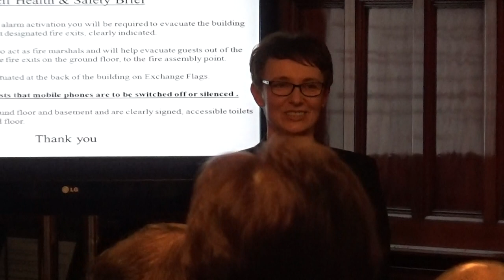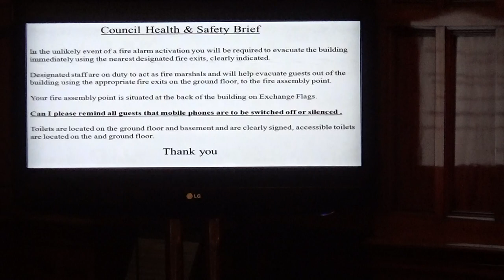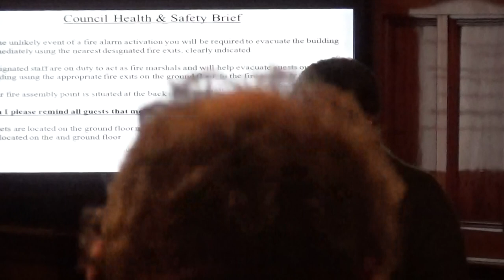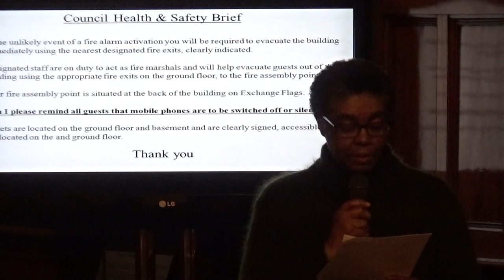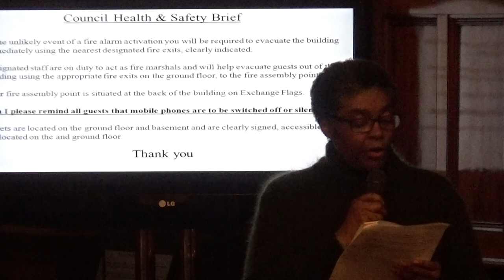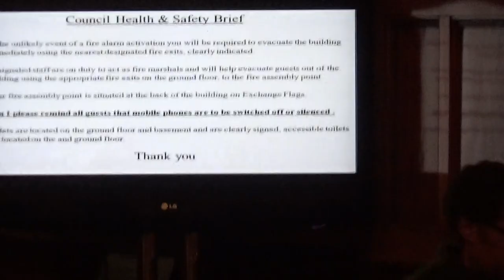Liverpool City Council 16th January 2019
Liverpool Town Hall, Council Chamber, Town Hall, High Street, L2 3SW

1. Declarations of Interest 11:04

To provide an opportunity for Members and Officers to declare any disclosable pecuniary or significant prejudicial interests, in which case the Member will need to leave the Chamber during consideration of the item.

2. Minutes of the Extraordinary City Council Meetings and City council Meeting held on 14th November, 2019 11:30

Additional documents:

Minutes Public Pack, 14/11/2018 City Council Meeting
Minutes Public Pack, 14/11/2018 City Council Extraordinary Meeting 2nd

PART ONE

MAYOR OF LIVERPOOL – JOE ANDERSON

(EXECUTIVE)

3. Public Question time/Petitions/Statements 12:12

To receive in accordance with the Standing Orders any questions/petitions/statements from members of the public.

Public questions/petitions/statements should be submitted to Democratic Services by 12.00noon on Friday 11th January, 2019, utilising the following options –

In writing to – Democratic Services

                        Cunard Building

                        Water Street

                        Liverpool L3 1AH

4. Mayoral Recommendations 41:04